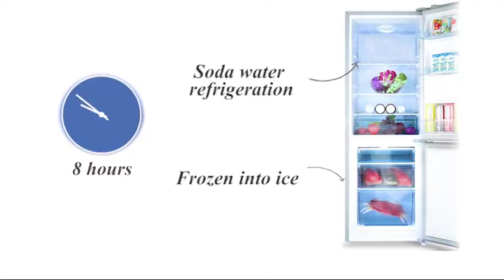🍹Cool summer Peach Soda🍹| Recipes of July Drinks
Summer is hot, it is already the hottest time. Except for expressing heat, I have no strength to speak. At this time, if you give me a cup of iced soda, I would like to exchange 10 pounds of weight to get it, even devote Wi-Fi, air conditioner, mobile phone, iPad computer, bed, refrigerator, anything i have ! !

Ingredients
Peach: 2
Sea salt: 5g
Lemon: 1
Water
A can of soda
Mint leaf ice cubes

For detailed production procedures, please follow our blog.

Finally, when you want to drink something, put the ice cube in the Peach Soda drink and enjoy it.
This drink is perfect for family gatherings, afternoon tea drinks, kids' casual drinks, etc. Come and try it Y (^_^) Y